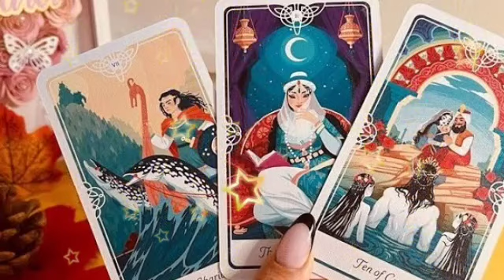برج الحوت ♓ من 17 إلى 27 فبراير 2023 🔥 زي اليتيم من غيرك😔كل ما تحب نفسك🤭هيغرق فحبك♥️الجديد ناوي💍👰